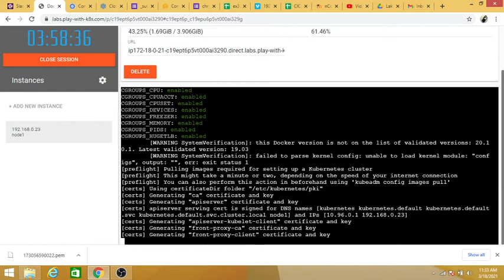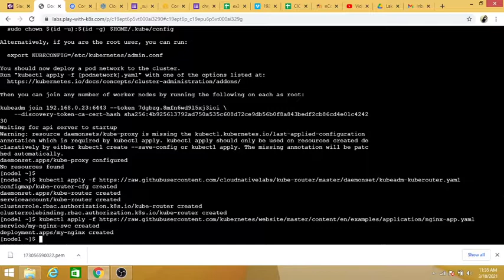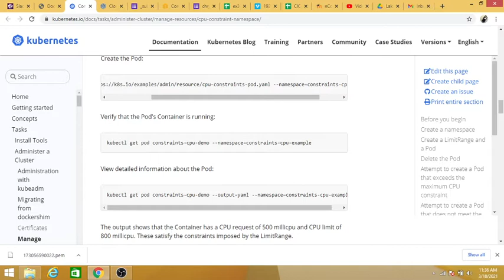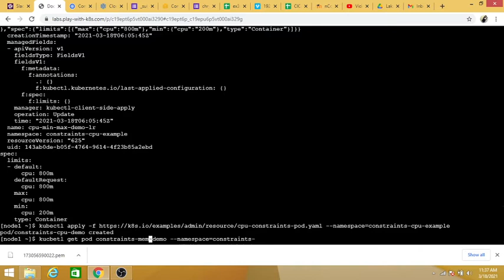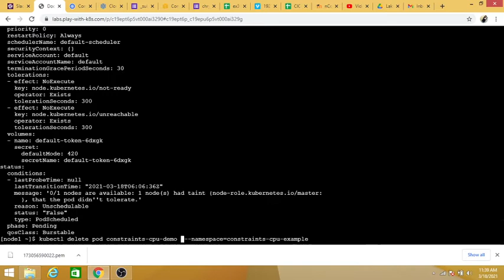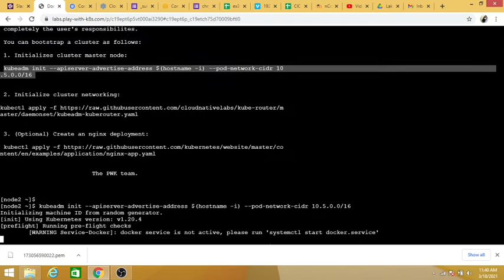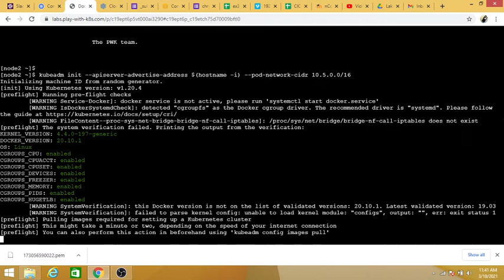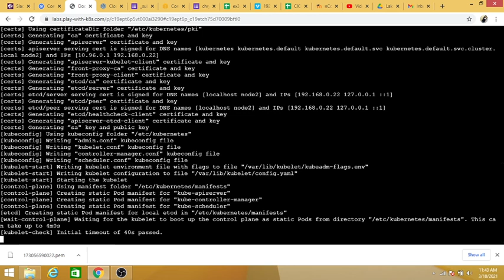Configure Minimum and Maximum CPU Constraints for a Namespace